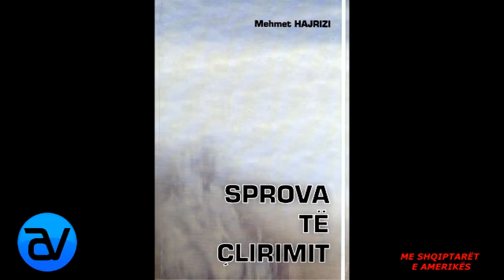AA Vision/ Agim Sylejmani: Intervistë me Mehmet Hajrizin - Pjesa e gjashtë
Në pjesën e gjashtë, e cila edhe është pjesa e fundit e kësaj intervistemund të dëgjoni më shumë midhue me:
- kërcënimin, rrezikun dhe pasojat nga bashkësia e komunavce serbe në Kosovë si dhe ndërhyrjet serbe në Kosovë
- pazarllëqet e të ashtuquajturave bisedime të Brukselit
- krijimin e Gjykatës Speziale
- zhvillimin e rrjedhave politike në gjithë hapësirat shqiptare
- përzgjedhjen e kuadrove drejtuese dhe si nuk do të duhej të bëhej
- çështjen e ushtrisë
- kontributin e kurbetçarëve ndër vite dhe "shpërblimin" që u bëhet atyre sot nga pushteti në Kosovë
- krijimtarinë letrare dhe publicistike dhe librat e botuara deri më tani nga Mehmet Hajrizi, e sidomos rreth librit të fundit "Nga Grupi Revolucionar tek Fronti i Republikës"
- angazhimin e Mehmetit në organet drejtuese shtetërore, sidomos rreth shkarkimit të tij nga pozita e sekretarit të përhershëm në kryeministri, në kohën kur kryeministër erdhi një ish i burgosur politik dhe në vend të Mehmetit u soll si këshilltar askush tjetër pos Azem Vllasit!!!
- Mesazhi për bashkëkombasit dhe sidomos për kurbetçarët tanë kujdo që sot jetojnë e punojnë.
Kjo intervistë së shpejti do të botohet si libër, meqë paraqet një interes të faktografisë historike të kohës jo të largët.